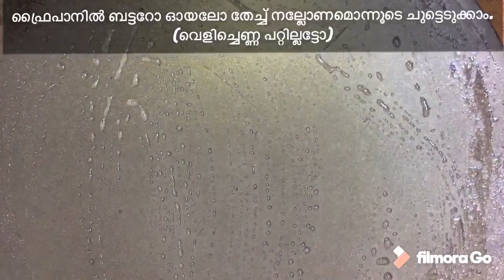മക്രോണി ഉണ്ടോ, ഒന്ന് ഇതുപോലെ ഉണ്ടാക്കി നോക്കൂ।cheese macaroni tacos |Taste the Best18/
രാവിലേക്കായാലും വൈകുന്നേരത്തേകായാലും ചായക്ക് നല്ലൊരു dish ആണ്..😊

*ചപ്പാത്തിയിൽ cream cheese ആണ് spread ചെയ്തത്